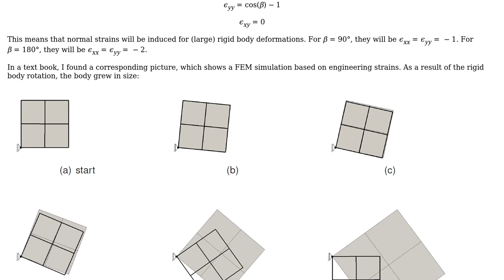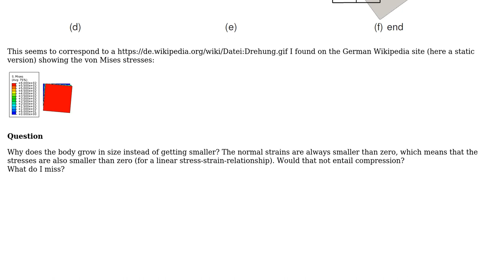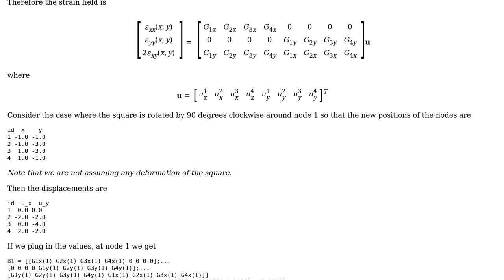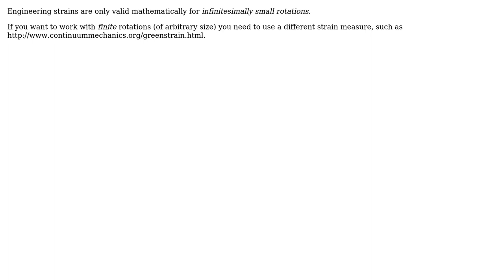Engineering: Rigid Body Rotations and Engineering Strain (2 Solutions!!)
Engineering: Rigid Body Rotations and Engineering Strain

With thanks & praise to God, and with thanks to the many people who have made this project possible! | Content (except music & images) licensed under CC BY-SA | Music | Images & others | With thanks to user Discbrake user Biswajit Banerjee user alephzero and the Stack Exchange Network Trademarks are property of their respective owners. You are responsible for your own actions.